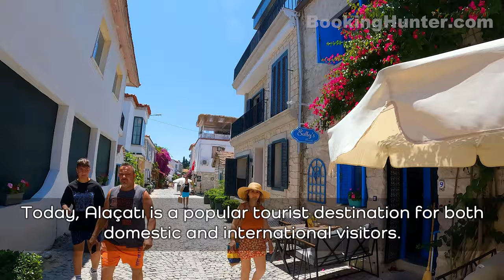Alacati, Cesme, Turkey (Türkiye) Walking Tour (4k Ultra HD 60 fps) - With Captions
We recorded this 4k ultra hd video during our trip to Alacati, Cesme, Turkey (Türkiye) on June 2023.
Alaçatı is a charming seaside town in the Çeşme district of İzmir Province, Turkey. It is known for its well-preserved Ottoman-era stone houses, narrow streets, and lively atmosphere. The town is also a popular windsurfing and kitesurfing destination, thanks to its strong winds and shallow waters. Historically, Alaçatı was a Greek village. It was founded in the 17th century by Ottoman Greeks who came to work in the nearby vineyards and olive farms. After the population exchange treaty between Greece and Turkey in 1923, the Greek inhabitants of Alaçatı fled to Greece, and the town was resettled by Turkish immigrants. Today, Alaçatı is a popular tourist destination for both domestic and international visitors. The town is known for its beautiful beaches, lively nightlife, and excellent cuisine. It is also home to a number of art galleries and boutiques.
Our guided walking tour is about 1.86 miles (3 km) long, starts at Hacımemiş Street and covers most attractions and historic sites of Alacati, Cesme.

Video Timeline Links:
00:00 - Alacati, Cesme, Turkey (Türkiye) Walking Tour Intro
05:11 - Kemalpaşa Street
24:57 - Alaçatı Pazaryeri Mosque
40:55 - Alaçatı Mills